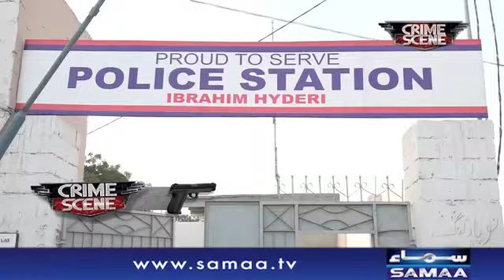Jail se rehaai jaraim ki duniya mein wapasi | Crime Scene | SAMAA TV | 13 May 2019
جیل سے رہائی جرائم کی دنیا میں واپسی ۔ ۔ ۔